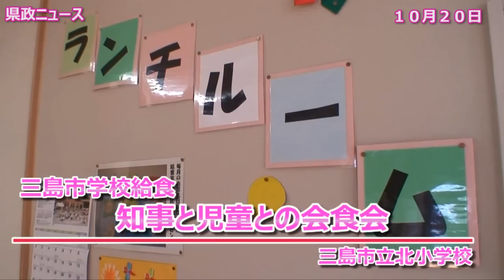三島市学校給食 知事と児童との会食会_111020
10月20日、日頃から地場産物を活用して学校給食を作っている三島市立北小学校で、知事や教育関係者が子どもたちと一緒にランチルームで給食を食べました。